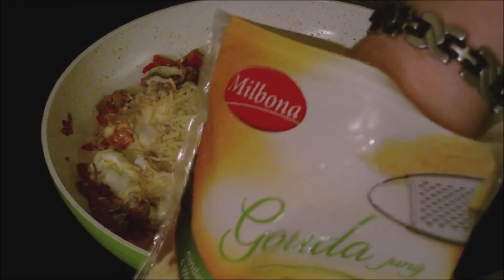Reisauflauf - ganz einfach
Wir zeigen euch hier, wie wir unseren Reisauflauf zaubern.

Ihr benötigt dafür für 4 Personen:

2 Beutel Reis ( Kochbeutel)
Gemüsebrühe zum Kochen für den Reis
1 Becher Creme Fraiche
1 Zwiebel
1 Knoblauchzehe
1 Beutel geriebener Käse ( nach Wahl Gouda oder Emmentaler)
1-2 Tomaten
2 Paprikaschoten
500 g Gehacktes